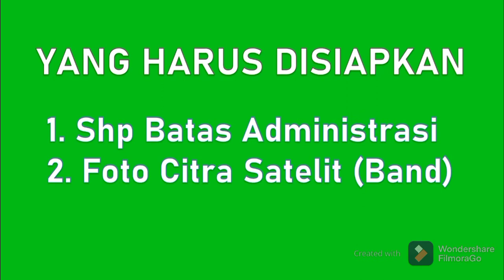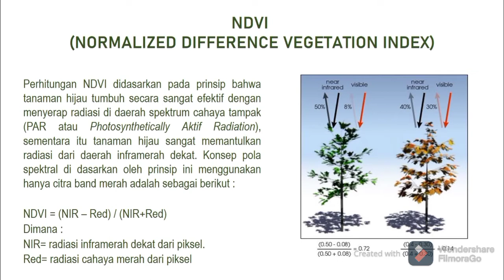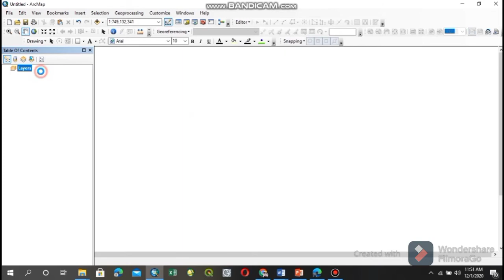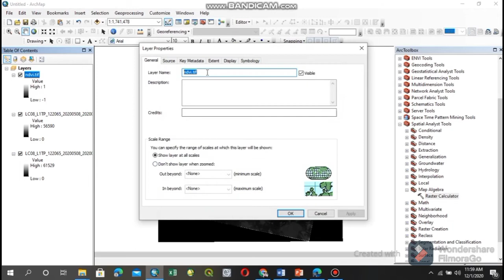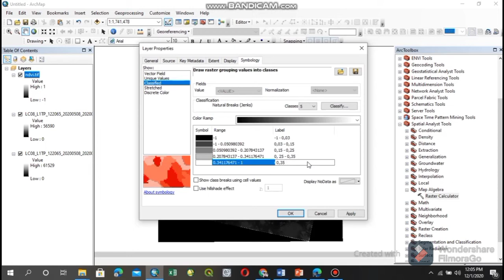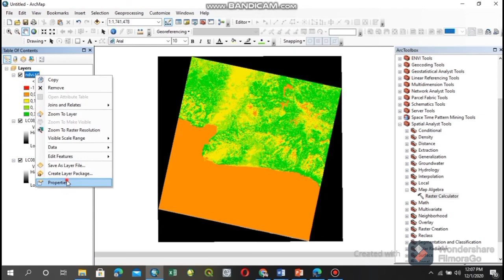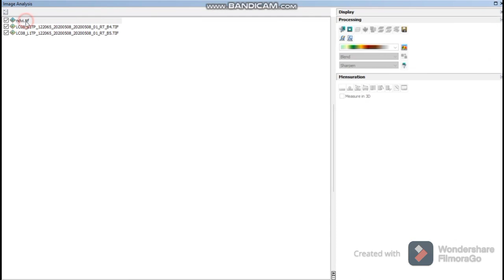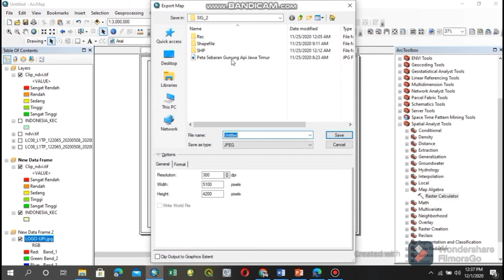Cara Membuat Peta Kerapatan Vegetasi Menggunakan Metode NDVI (by. Andian)